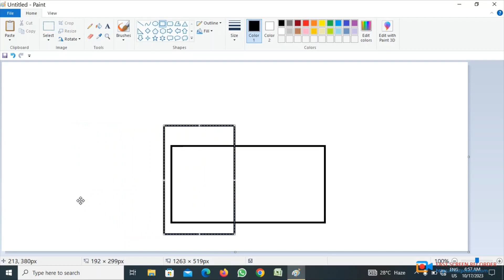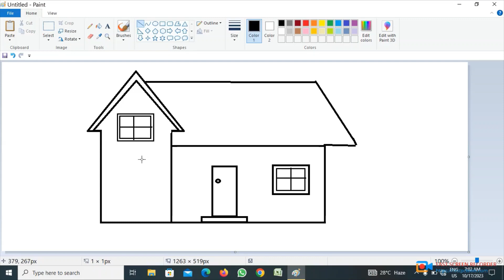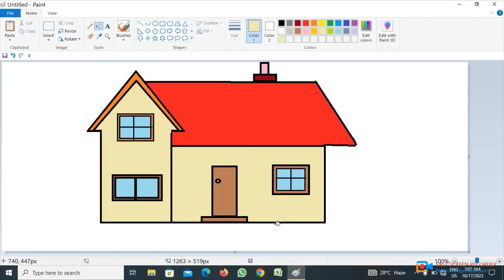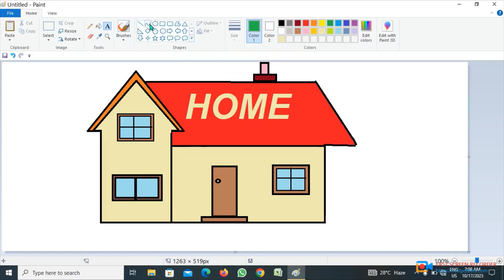Ms word me home kaise banaye hai // jhow to make a home in Ms word